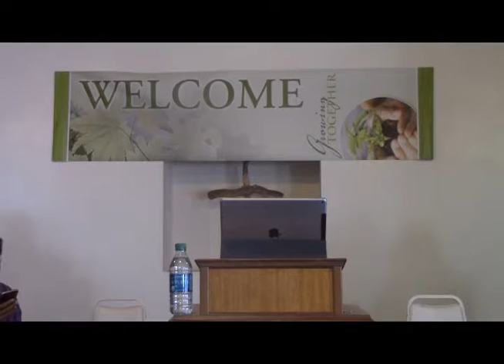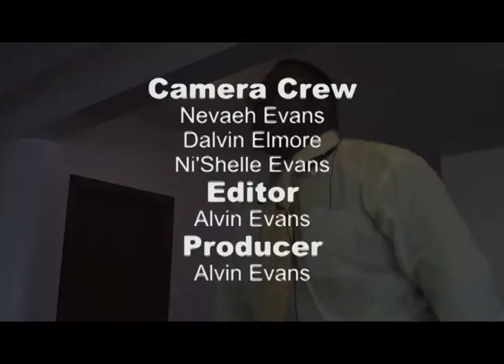His Blood Cries Out